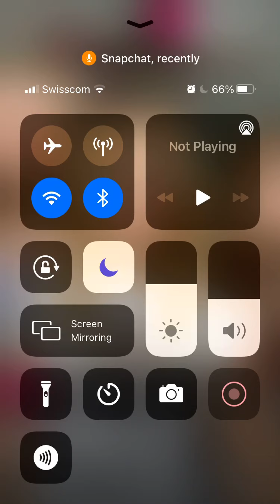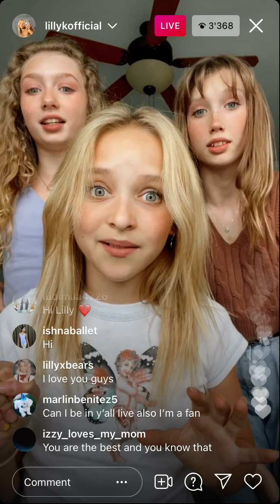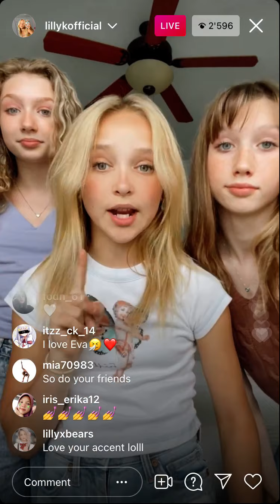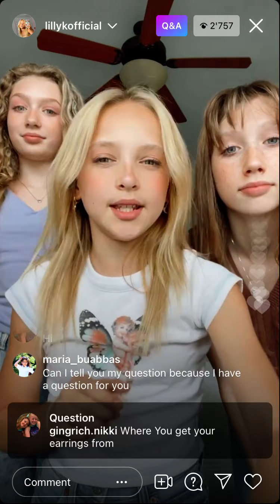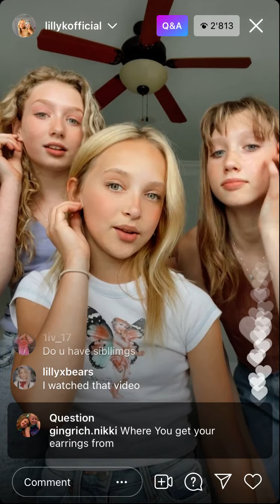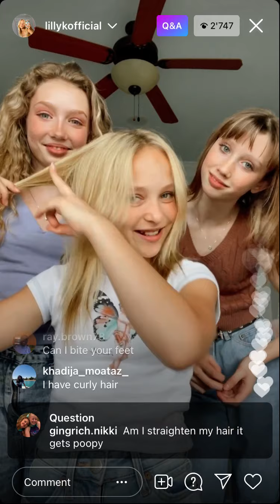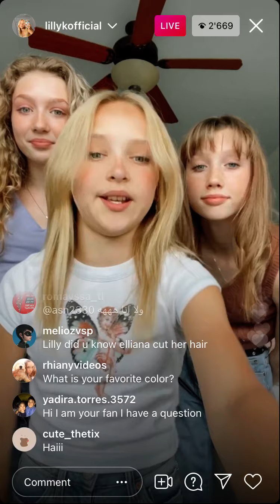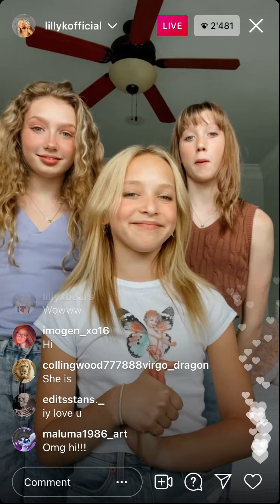Lilliana Ketchman Instagramm live 24 May 2021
Hey guys

If you have any suggestions, make shure to comment:) I'll be trying my best to reply to every single one.

Love you guys;) have a great day :)

Tags(don't mind it) :lilliana ketchman